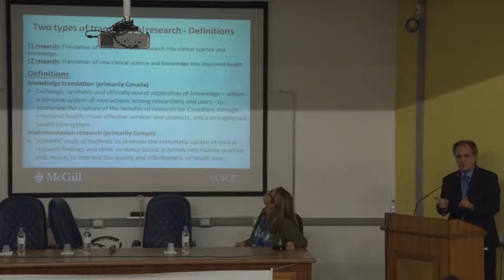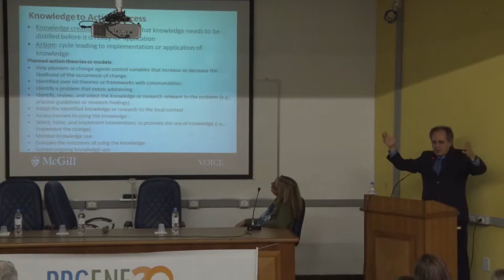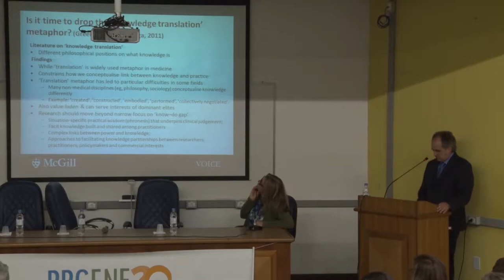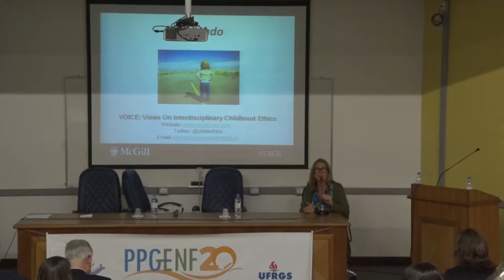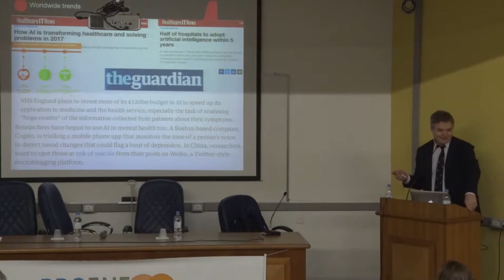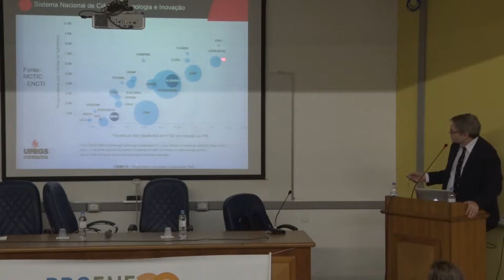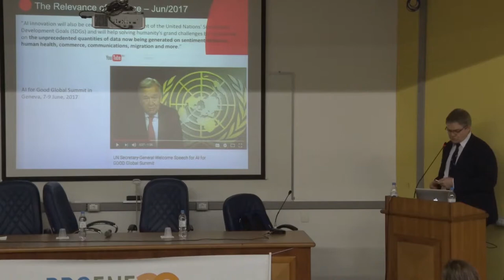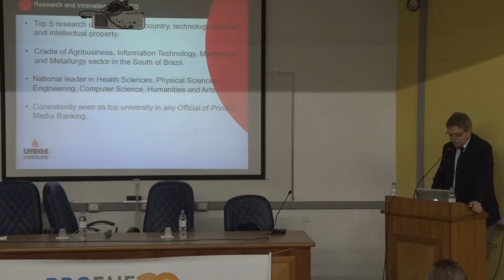PPGENF 20 Anos - Encontro dia 25 Tarde